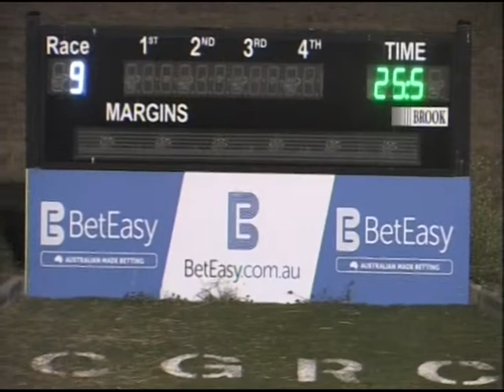Canberra 15032015 Race 9